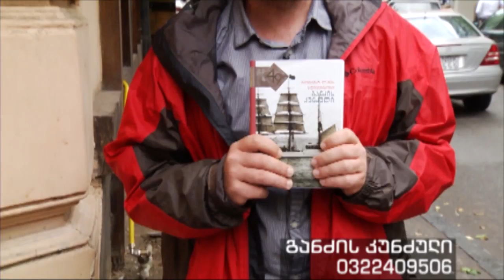ჩემი წიგნი | განძის კუნძული | არჩილ ქიქოძე